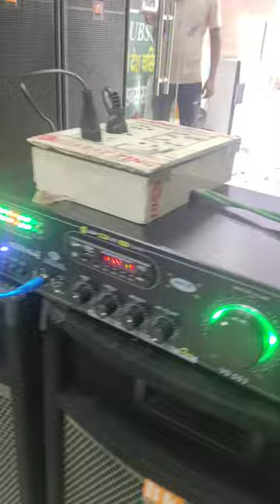BHARAT KING 2 TOP D12 DOUBLE FAN ECHO CHAMBER PRICE 9900